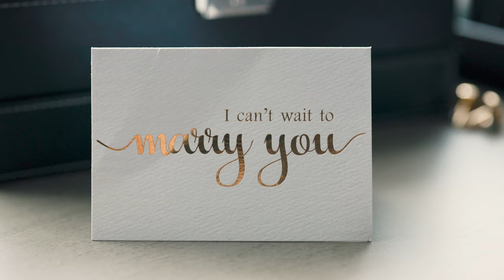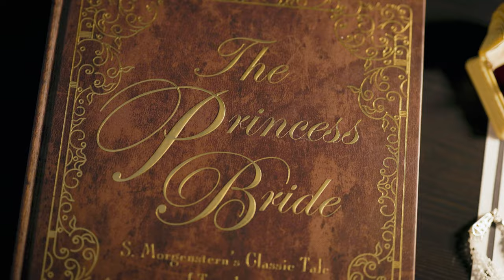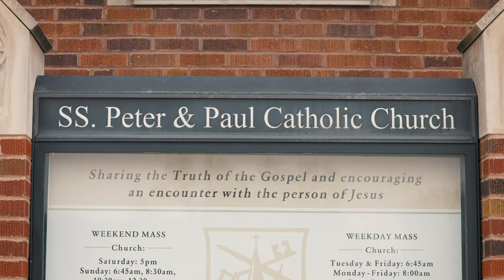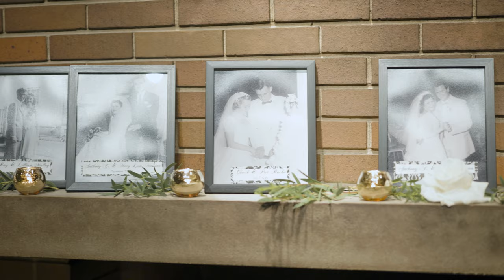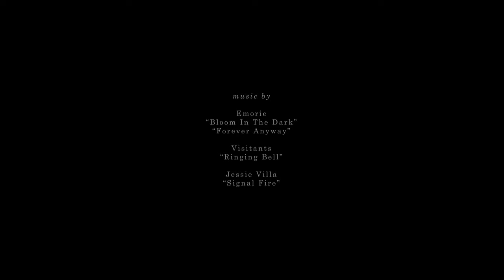Chelsea + Anthony | Wedding at the Hyatt Lodge Oak Brook | Highlight Film 4K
On Saturday, January 21, 2023 Chelsea and Anthony tied the knot in front of their closest friends and family. It was a brisk and beautiful winter day, perfect for a wedding. This is their wedding day story captured through film.

Church // Saints Peter & Paul in Naperville, IL
Venue // The Hyatt Lodge Oak Brook Chicago in Oak Brook, IL